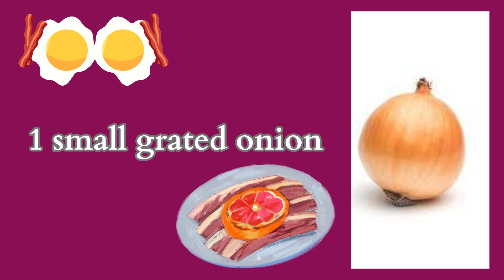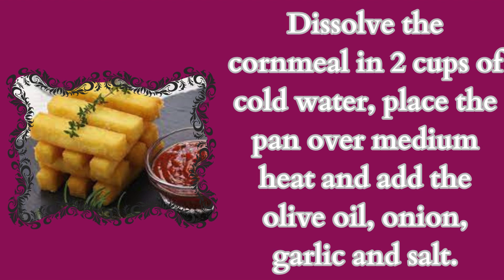✅ easy recipes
✅ Crispy fried polenta
✅ Ingredients

2 cups of mimoso cornmeal
1 liter of boiling water
3 crushed garlic cloves
4 tablespoons of oil or olive oil
1/2 tablespoon of salt
1 small grated onion

Dissolve the cornmeal in 2 cups of cold water, place the pan over medium heat and add the olive oil, onion, garlic and salt.
Stir well until golden.
Then add the already diluted cornmeal (in all the water), stirring preferably with a wooden spoon for about 15 minutes, until the polenta reaches a very firm consistency.
Pour into a dish and let it cool, cut into pieces, dip in cornmeal (while the pieces are still warm) and fry in very hot oil.

✅ Additional Information
Tip: the cornmeal before frying is to make the polenta shell very crispy and also prevents it from getting soggy, it stays dry.